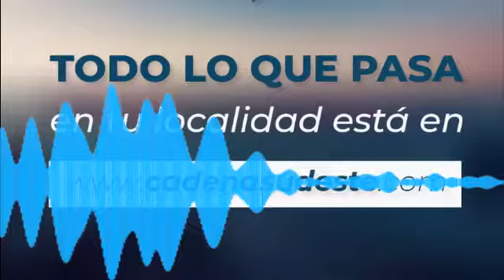Esto pasó hoy